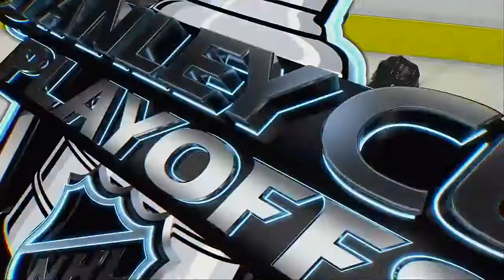NHL 2021 Stanley Cup Semi Finals Game 3 Dallas Stars @ San Jose Sharks